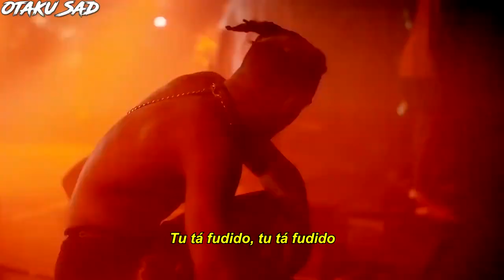XXXTENTACION & Ski Mask The Slump God - Take A Step Back (Legendado)